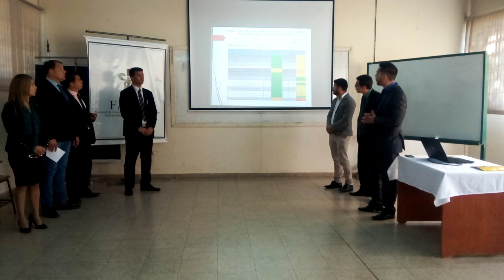Examen Final del Módulo MECIP en UNICAN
Equipo del sector privado presenta el análisis de Policía Nacional
Presentado el 18/05/2019